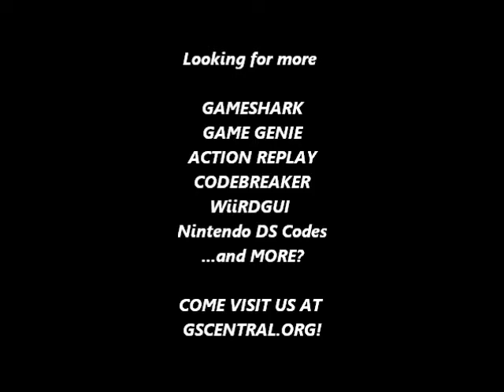GSCentral.org - Addams Family (U) (NES) - Funny Walking Animation (PAR)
Funny Walking Animation
001E:09
By Rune.

NOTE: Modify the quantity digits for more possible animation glitches!